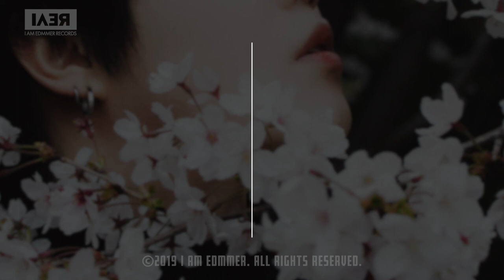비버 (Beaver) - 바래져버린 우리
미니앨범으로 돌아온 "IAER"의 싱어송라이터 "비버"
"Mr. Nobody"는 그를 사랑해주는 팬들을 위한,
그가 살아온 지난날들에 대한 모든 일들을
"비버" 만의 다채로운 목소리와 섬세한 감정선으로 표현했다.
"Mr. Nobody"는 총 9트랙으로,
모두 직접 작사, 작곡하여 탄생한 앨범이다.
오랜 기간 심혈을 기울여 작업하며 완성도를 높였으며
자신만의 음악적 색깔을 뚜렷이 표현한 앨범이다.
곡마다 각기 다른 스토리로 듣는 귀를 즐겁게 해준다.

그가 말하듯 "나의 존재는 거짓말 같아" 이 구절 안에는
그의 가슴 한편에 있던 속마음,
순수했던 어릴 적 마음과 그렇지 못한 현실.
나의 존재를 알지 못하는 사람들과, 쉽게 망각될 것만 같은 나 자신.
지나간 일들에 대한 초연한 마음까지 물씬 느끼게 해준다.
미래는 알 수가 없기에 "지금"에 대한 두려움은 당연한 것.
하지만 그렇다고 미래마저 두려워하지 말자는 의미를 내포하고 있다.
 현실적이고 사이다 같은 가사와 통통 튀는 비트 위에,
개구쟁이 비버의 펑키한 목소리로 곡의 완성도가 높아졌다.
모든 게 귀찮은 날들, 누구나 한 번쯤은 있지 않은가.

6. 바래져버린 우리
"비버"의 섬세한 보컬을 엿볼 수 있는 곡이다.
사랑하는 연인을 어쩔 수 없이 떠나보내야 하는 가슴 아픈 남자의 감정을 그려냈다.
그의 슬픔을 노래에 고스란히 담아 더욱더 진한 여운이 남는다.

- Composed by Beaver
- Lyrics by  Beaver
- Arranged by Beaver
- Mixed by Beaver
- Mastered by Beaver
- Cover Art by Beaver

🤒"Mr. Nobody" Track List👇
1. Mr. Nobody
2. Beautiful Smile
3. Lazy
4. In my HeaD
5. Bad Type
6. 바래져버린 우리 ✔️
7. 우리 행복하자
8. Wait a minute
9. baby mine part 2

I am Edmmer Presents.